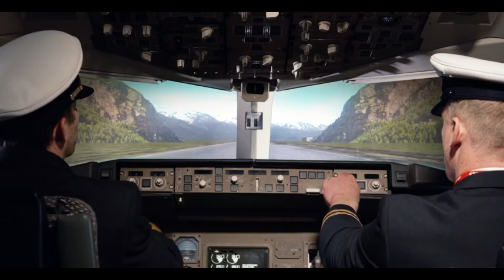Shot on iPhone Meme #88